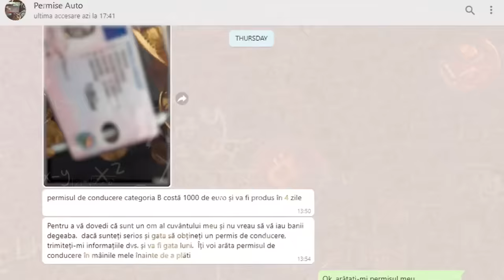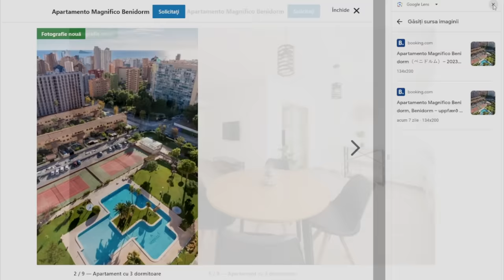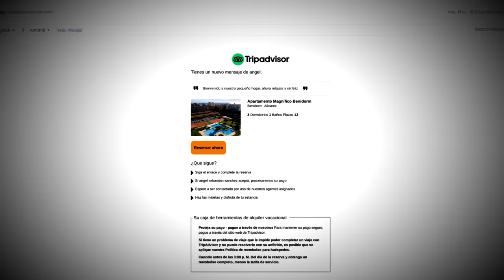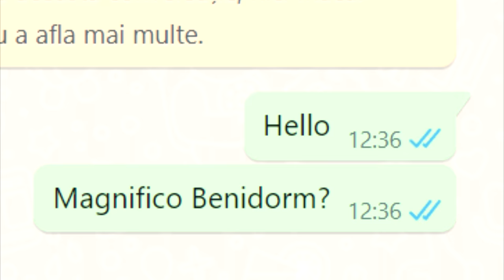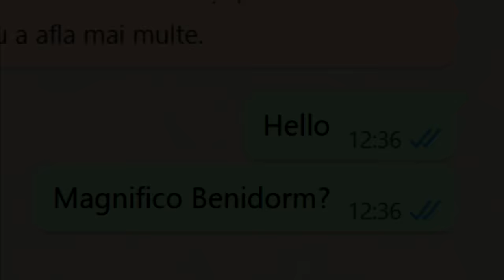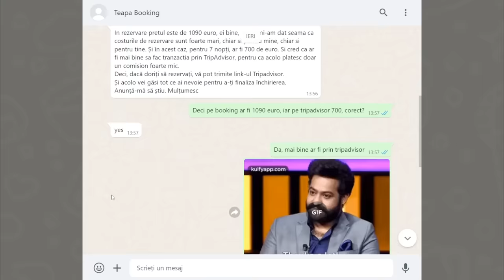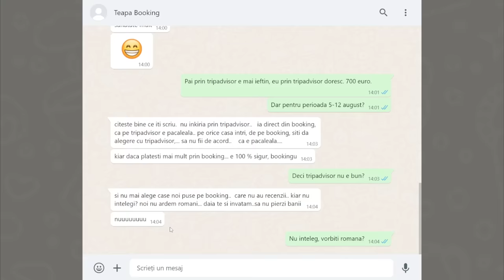ȚEPARUL ĂSTA A REFUZAT SĂ ÎMI DEA ȚEAPĂ (pentru că sunt român)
După 4 ani de Hoți Cibernetici, după zeci de discuții cu țepari, iată că am dat de unul care a refuzat să îmi dea țeapă...pentru că sunt român, sunându-mă și ba chiar explicându-mi cum funcționează țeapa.